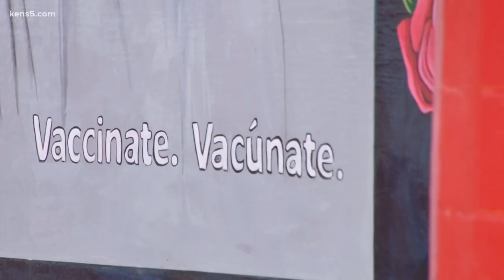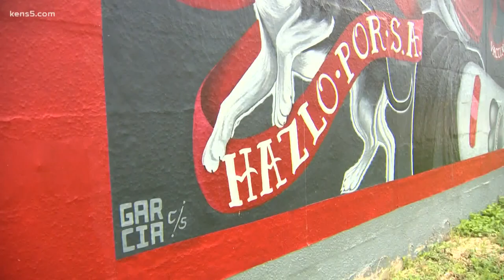San Antonio's newest murals part of latest effort to encourage vaccinations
The murals were strategically placed in Alamo City neighborhoods which are among those hardest hit by the pandemic.